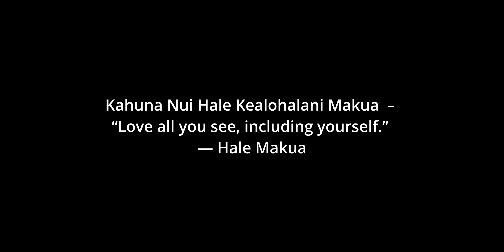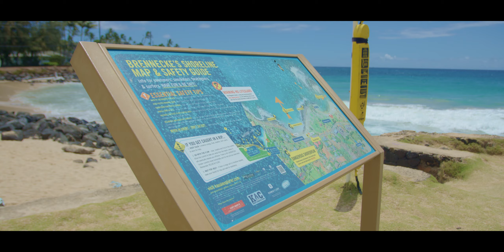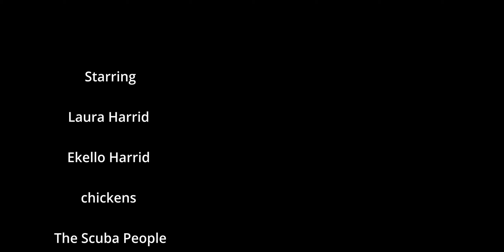KAUAI DAY TWO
The day has finally come! It is day two of our trip to the beautiful island of Kauai. Shot on the black magic pocket cinema camera 6K Pro and the DJI Osmo action, this mini documentary of day two is what I would consider one of the best things that I've put together yet. It took me a long time and I tried to get everything just right. I am just trying to figure out exactly how difficult it is to crank out a video on a regular basis. I am loving it! More to come. Kauai day 3 soon.